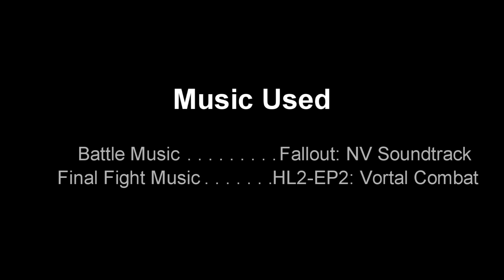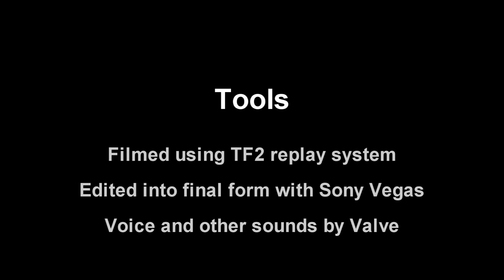[TF2 Filler] The Red Spyin' Man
A little movie made using TF2 replay system. Completely ex tempore and unscripted, we thought of the story as we went forward.